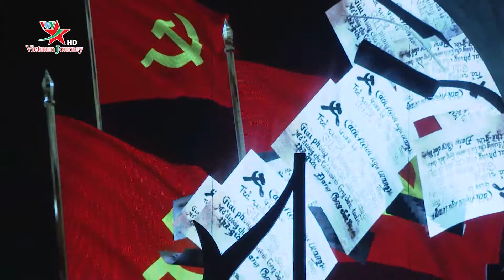Cuộc đời của mẹ - Phần 2 | Vở cải lương | Văn hóa du lịch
Kênh Vă hóa du lịch TV là kênh chính thức của Kênh Truyền hình Chuyên biệt về Văn hóa - Du lịch (Vietnam Journey), Đài Tiếng nói Việt Nam.